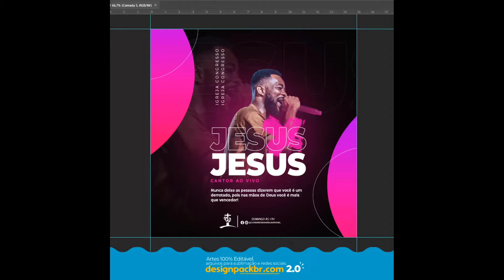PACK COMPLETO PARA EDIÇÕES - BANNER, FLYER, REDES SOCIAIS